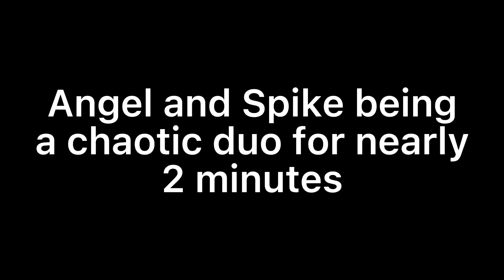Angel and spike being a chaotic duo for nearly 2 minutes